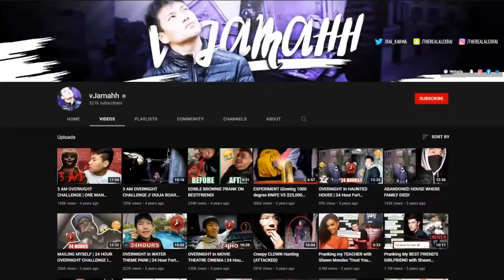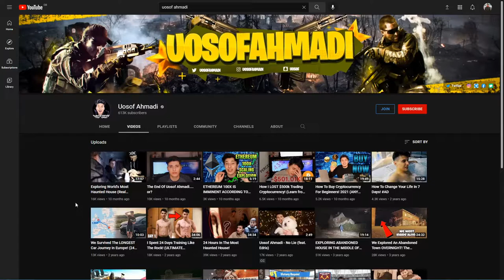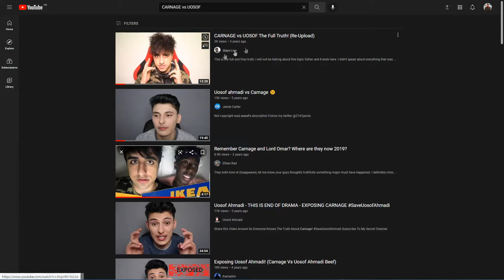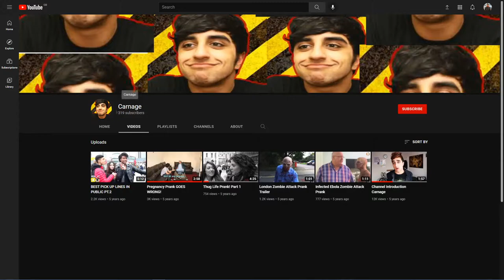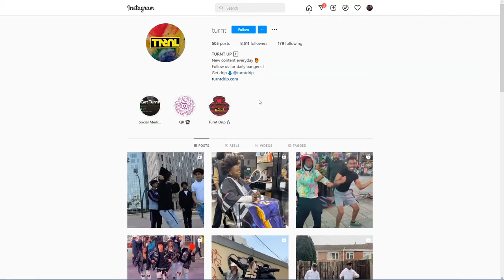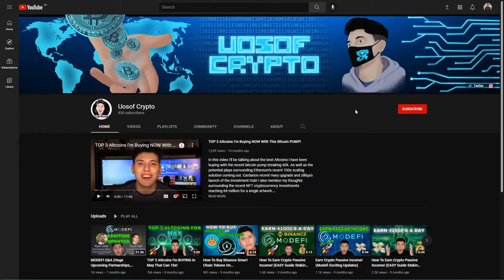2015 ROADMAN CHANNELS (VJamahh, Carnage, Lord Omar and Uosof Ahmadi)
Wonder where the boys are